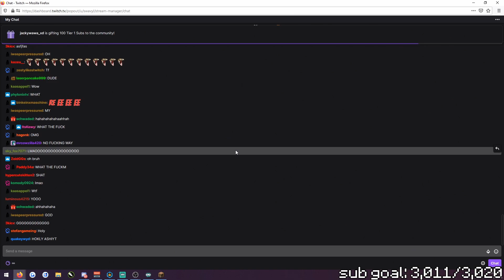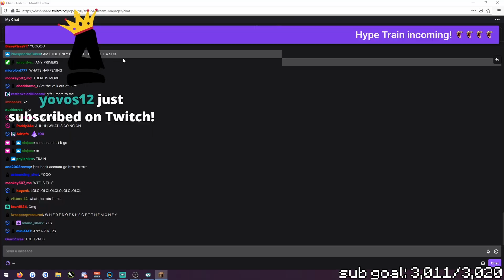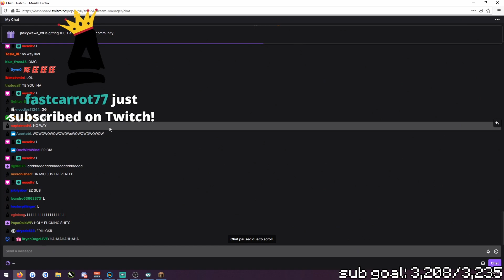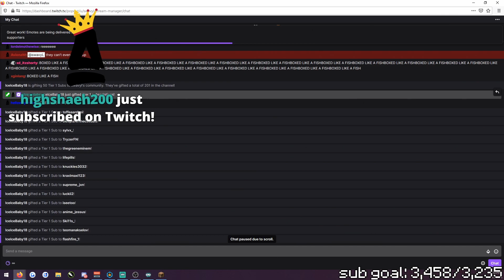So I lost 6 BILLION COINS in TWO CLICKS | HYPIXEL SKYBLOCK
56ms